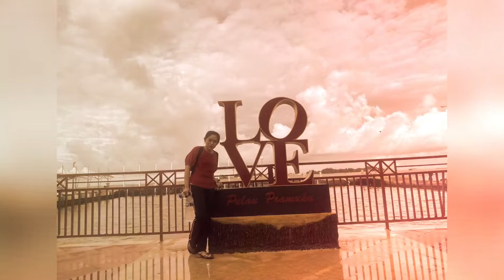Diving-traveling January, 2020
2020 tahun cantik... dan berawal dengan sangat indah... belajar hal baru, diving, traveling... ga peduli muka angus terbakar, ga peduli kulit belang, ga ngerasa lapar, ngebut gila di tol karena takut ketinggalan kapal 🤣 demi bisa diving dan traveling di kepulauan Seribu... di Januari 🥰🥰🥰
Abis itu sejak Maret, kita di rumah aja.. ga bisa kemana-mana, semua kegiatan dan kesenangan perlahan berhenti 😷 Semoga pandemi covid-19 cepat berakhir dan kita bisa diving dan traveling lagi, next... keliling Indonesia 😍😍😍